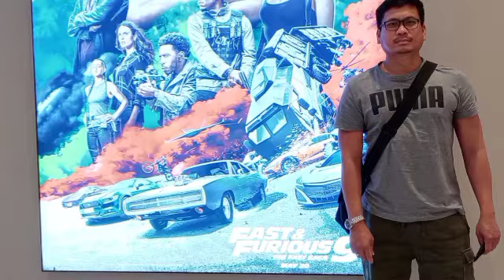FAST & FURIOUS 9 | NEW NORMAL IN CINEMA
Publish Jun 4, 2021